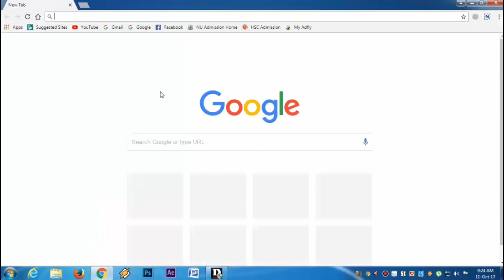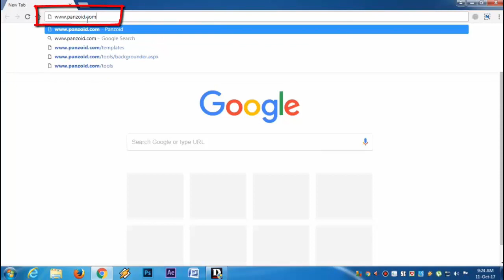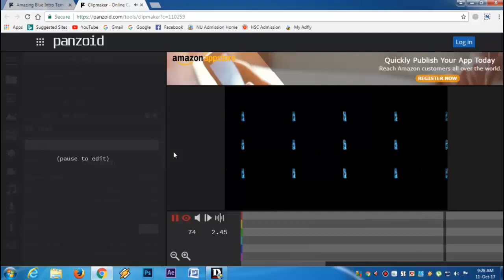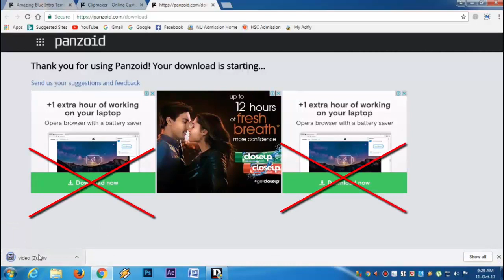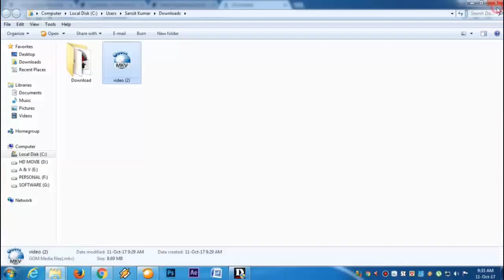How to make a new online intro creator plus in penziod com pro with free Bengali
BD.Tech

How to make dslr effects on photoshop cc 2013(Bangla) tutorial

Hello viewer's i am Mahim Rahman. Today i will shoe you how to make any
photo to dslr effects.
This is very simple to make. Than its make to photoshop. you can use photoshop cc.
or you can photoshop cs3, photoshop cs6, photoshop 7.0, or you can use photoshop cc 2017,
also you can use photoshop cc 2014, photoshop cc 2013, photoshop cs6 2015, photoshop cs3 2015,

I am useing to make it photoshop cc 2013. you will use any photoshop version's to make it.
photoshop is a very usefullllll software.This software make you a super profile maker. this is a software
who make any photo to super photo.

we will try to make any video for you. just comment on comment box. and you tell us what you want to us. then we will try to make a video for you.

may be our channel very usefull for your's.

Our channel name is BD.Tech

this is the first channel of Bangladesh who make all video's for any body.

GB wfwWI‡Z †`Lv‡bv n‡q‡Q, wKfv‡e  d‡Uvkc Gi gva¨‡g  wW. Gm. Gj. Avi. B‡d± Kiv hvq| hviv GB welqwU Rv‡bb bv, Zv‡`I Rb¨ Lye myweavi n‡e|

‡Zv me© cÖ_g †hUv Ki‡Z n‡e- Avcbvi Kw¤úDUv‡i d‡Uvkc  wm. wm. Bb÷j K‡i wb‡Z n‡e|Zvici GwU‡K  G¨vw±f Ki‡Z n‡e|

Avcbvi Kw¤úDUv‡ii wdPv©m& fv‡jv n‡Z n‡e| †cÖv‡mmi fv‡iv n‡Z n‡e|  Zvn‡j fv‡jvfv‡e KvR Ki‡e|  ZvQvov fv‡jvfv‡e KvR Ki‡Z cvi‡eb bv|

Zvici Avcbvi GKwU Qwe wm‡j± K‡I wb‡Z n‡e|  †mwU d‡Uvkc G wb‡q †h‡Z n‡e|  Gici wcb Uyj wm‡j± K‡i †h †h RvqMv ¸‡jv eøvi/‡Nvjv Ki‡eb †mB †mB RvqMv ¸‡jv wm‡j± K‡I wb‡Z n‡e|

Zvici wdjUvi bv‡gi GKwU Ackb Av‡Q, †mwU‡Z wM‡q eøvi bv‡gi GKwU Ackb Av‡Q, †mwU‡Z wM‡q wUë eøvi wm‡j± Ki‡Z n‡e|   Zvici wb‡Ri B”Qv g‡Zv wWRvBb K‡I wb‡Z cvi‡eb|

Avcbviv hviv Avgvi P¨v‡bjwU †K mve&mµvBe K‡ib bvB, Zvn‡j ZvivZvwi mve&mµvBe Kiæb|  KviY Avwg GBiKg gRv`vi wfwWI Avcbv‡`I Rb¨ Avb‡Z _vKe| Avi bZzb wfwWI mevi Av‡M ‡c‡Z n‡j, mve&mµvBe evUb Gi cv‡k †ej AvBKb G wK¬K Kiæb|

Avgvi bvg gvwng ingvb| Avwg Avcbv‡`I Rb¨ A‡bK gRv`vi wfwWI G‡bwQ|hw` bZzb wfwWI mevi Av‡M †`L‡Z Pvb Zvn‡j Avgvi P¨v‡bjwU‡K GK&LywbB mve&mµvBe  Kiæb|  Zvici †ej AvBK‡b wK¬K Ki‡eb|
ab¨ev` †Lv`v nv‡dR.